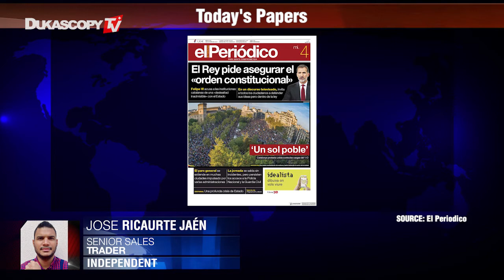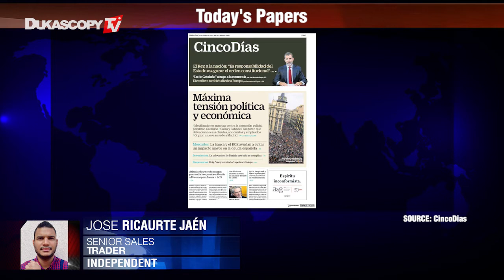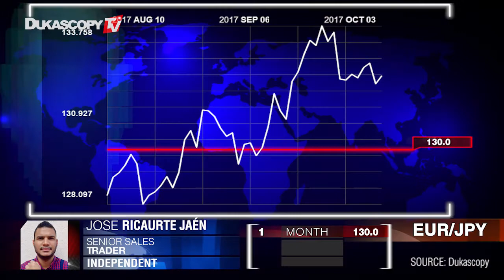Independencia de Cataluña: Euro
¿Cuál fue el efecto en el Euro, tras el voto de independencia y un complicado fin de semana en Cataluña? José Ricaurte Jaén.